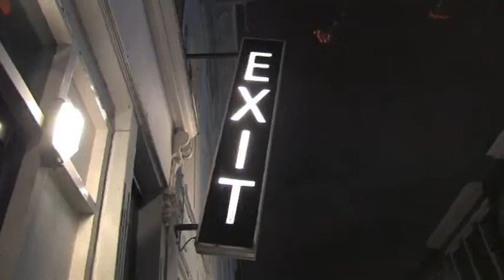Badkamersessies - Part 1 -The Secret Love Parade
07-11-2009 ,Badkamersessies , bathroom sessions are acoustic gigs by Bands in bathrooms.
The time was right for bigger events , live on stage.
This is part 1 of the first session in the Exit-club in  Rotterdam , the Netherlands.
We begin with dutch-all-girl Band , The Secret Love Parade.In part 2 , posted here aswell , we can see the other groups of the evening.